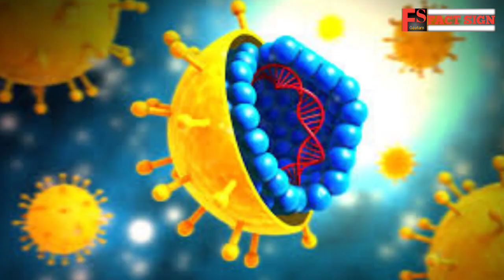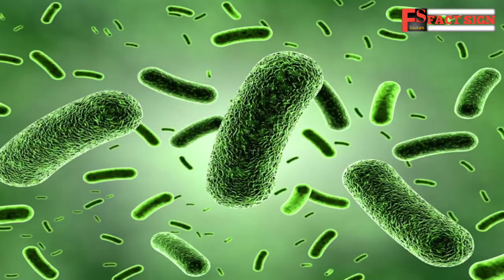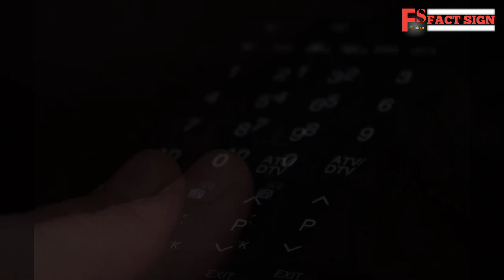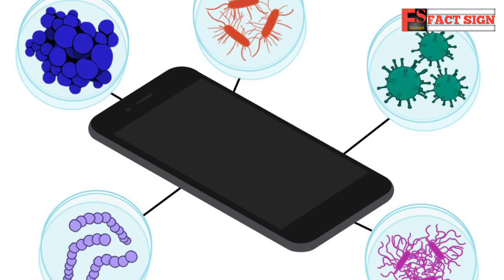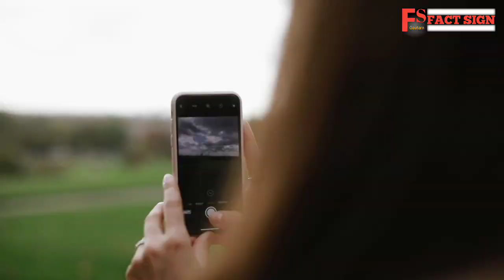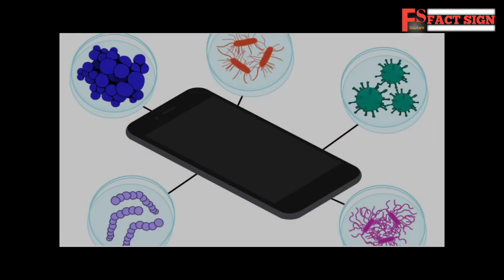How Many Germs live on your Mobile Phone in Hindi,And more interesting Facts.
Hello Dosto,
    I am Gautam

 :::::: About this video ::::::

Aaj Mai aaplogo ko iss video me kuchh bacteria ke interesting facts ke baare me btanyenge ki how can coronavirus liveon your cell and phone what is the dirtiest place in your home or name the dirtiest place near you and aapki kitchen me total kitni bacterial germs ho sakti hai and how many germs in your bathroom and toilet seat OR hm ye bhi batayenge ki toilet seat se bhi 10X Jada bacteria hmare mobile phone pe kaise aata hai OR hm ye sari bacteria ko kaise kill kr skte hai and how we can disinfect bathroom, toilet seat ,kitchen and your mobile phone . To aap issues video ko last tk jaroor dekhen Bahut kuchh sikhne ko Milega .

Queries Solved :-

1. what is virus.
2. What is cell phone bacteria.
3. What is the Dirtiest place in your home .
4. What is the dirtiest places near you.
5. How many germs on your mobile phone.
6. How many germs on your bathroom .
7. How much virus and bacteria in the kitchen.
8. How many germs on human hands.
9. Total no. Of germs on toilet seat.
10. Can corona virus live on mobile phone.
11. How many days corona virus live on mobile phone.
12. How disinfect own mobile phone.
13. How many bacteria live on mobile screen.
14. Is mobile phone dirtier than toilet seat.
.ONE DAY WE WILL VICTORY OVER THE COVID-19.

#  RESPECT ALL THE CORONA WARRIORS BY HEART AND PRAY FROM GOD TO REMAINING HE/SHE IN SAFE AND HEALTHY CONDITIONS 🙏🙏🙏🙏 .

““This YouTube channel “ FactSign ” is only for interesting and fabulous Facts and the Reality of mysterious life in the world.
This is only made for education purpose, if you will updated with me then you can learn more interesting and awesome facts.””
.Official gmail 🆔 .

Short video clips used by me

Recording app used by me.

Audio editor app

Videos editor app